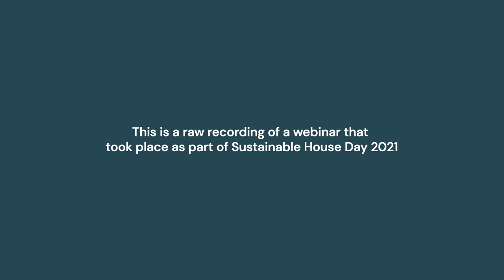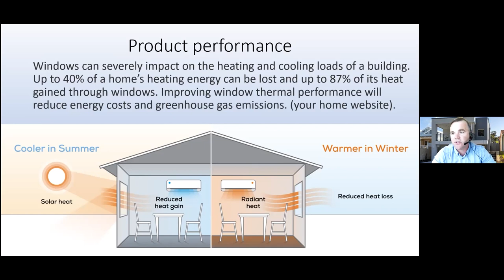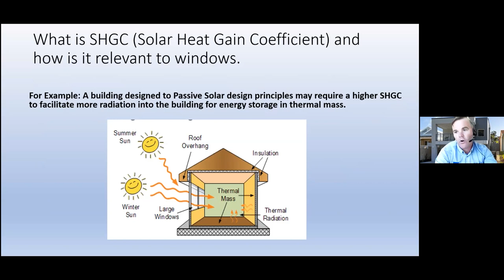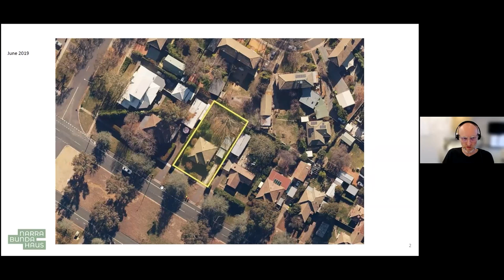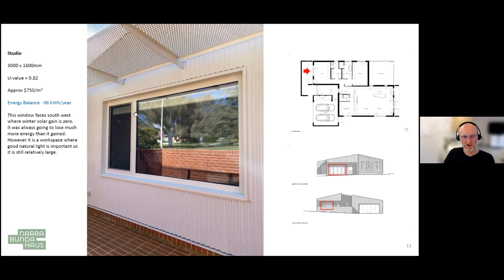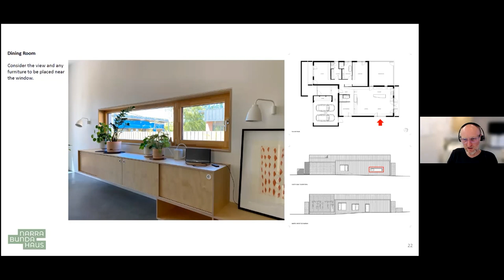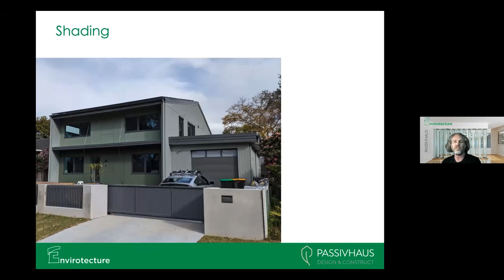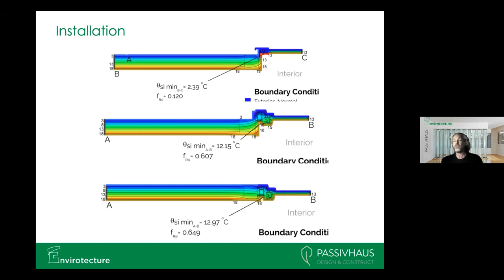All About Windows - Sustainable House Day 2021 Expert Session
This is a recording of an expert session webinar from Sustainable House Day 2021

Speakers

Brian Guinan, Director and Registered Builder at ISMART Building Group

I am married with 4 beautiful children and enjoy life and what it offers in the beautiful city that is Perth, Western Australia. My passions are My Family, Motorcycles of all kinds and of course Passiv Haus.  I am a qualified carpenter training under my Dad and my uncle in the mid 90’s. Not long after becoming qualified I spread my wings and travelled to NYC in search of something more. I lived and worked in NYC for a little under 7 years mainly focused on town houses and low rise construction in the Lower Manhattan area. This is were I was first exposed to construction codes, Green star and energy ratings which was quite interesting to me but still very basic.

I then ventured across the world to the beautiful Sunny Western Australian and it was here that I discovered the amazing benefits of Passiv Haus. I soon became a citizen and went back to school at night to obtain my qualifications as a Registered Builder, Certified Passive House Tradesperson and Certified Passive House Consultant. During the past 6 years I have successfully built over 40 homes, both new and addition renovations, all to passive house standards with 4 of these being Certified Passive House, Two Passive House Plus and two Passive House Classic. It has been both challenging and rewarding to be on this wonderful adventure of achievement and I look forward to what the future holds. Hopefully we see the greater Australian Industry adopt Passive House Standards on a much larger scale and we can begin to ensure a healthy and viable future of buildings for our children.

Michael Tolhurst, Senior Architect at Cox Architecture

Michael is a Senior Architect at Cox Architecture in Canberra. He has over 20 years’ experience primarily in the commercial, public and education sectors. With an interest in sustainable design and an eye for detail, Michael learned of Passivhaus and was inspired by its rigorous and integrated approach to design and construction. He became a Certified Passive House Designer in 2016, and has applied this new knowledge to the design of his own recently completed home which is in the process of certification. He believes new homes are frequently over-glazed, which has a negative impact on the thermal performance in most parts of the country. Windows can be one of the most expensive elements in a new home, especially if it’s a Passivhaus home. Consequently the selection and design of these windows needs to be a carefully considered balance of cost and amenity. Michael will discuss the factors that influenced the design of his windows using examples from his own home.

MC

Andy Marlow, Director at Envirotecture

Andy is a Director at Passivhaus Design & Construct and Envirotecture, holds both Bachelors and Masters degrees in Architecture, is a certified Passive House Designer and has extensive experience in sustainable design at a variety of scales. He has led master planning projects, been involved in several successful competitions including the Bathurst Sustainable Living House, designed Sydney’s first Certified Passive House and led the materials research for Australia’s first certified Living Building. Andy believes all people should live, work and play in buildings that make them happy and healthy. His ‘day job’ focuses on ensuring people with reasonable budgets get into the best homes possible through a focus on health, comfort and efficiency in all its meanings. He is also a volunteer director at the Australian Passive House Association.

SHD Homeowners

Daniel Moore - Thinking Paddock House (TAS)

Chris Nunn - Asquith Passive House (NSW)